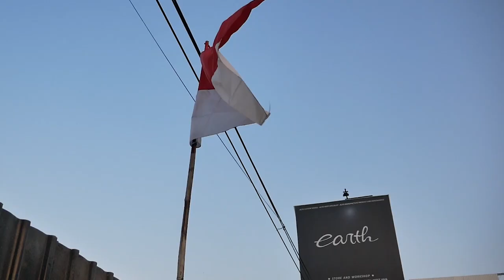PODCAST MODIFIKASI MITSUBISHI XPANDER SABER 20 SUPPORT LOCAL PRIDE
HELLO EARTH
DI PODCAST KALI INI KAMI MEMBAHAS LOCAL PRIDE DAN SI XPANDER SABER NOMOR 20 YANG BARU JADI DAN TIDAK MAIN-MAIN FITMENT KAKI-KAKINYA SEHINGGA DI SEBUT JUGA BUKAN XPANDER TAPI XCAMBER, YUK GUYS DI TONTON BARENG